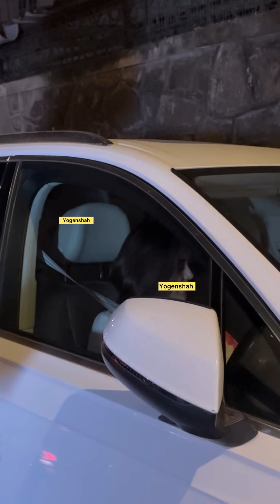TejRan alert! Tejasswi Prakash Karan Kundra With Friend leaving From Party & Chit Chat With Media